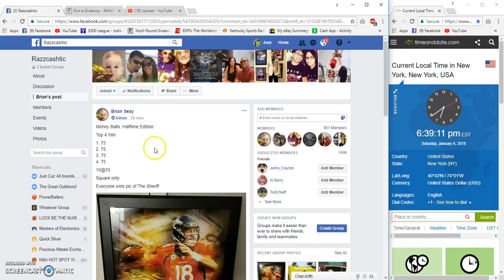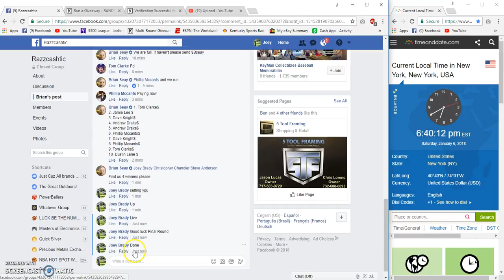Brians top 4MB